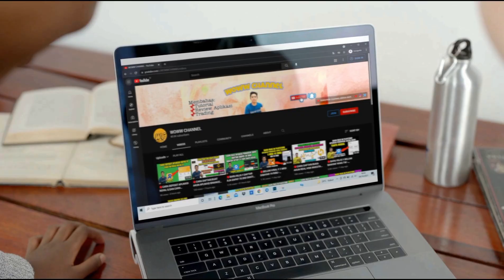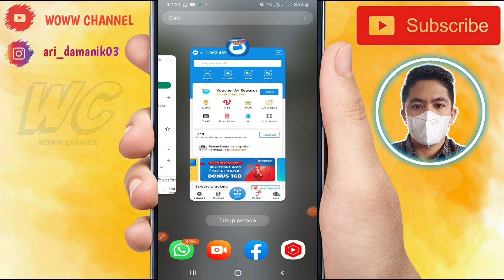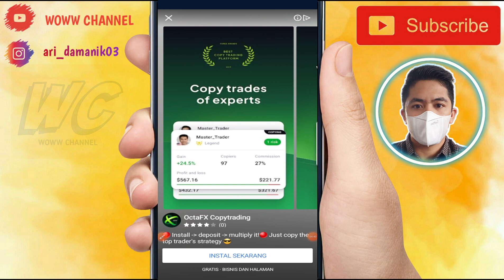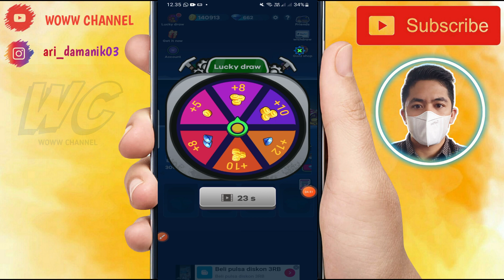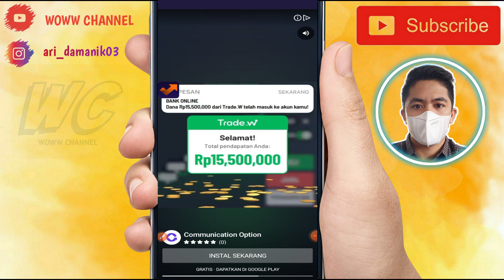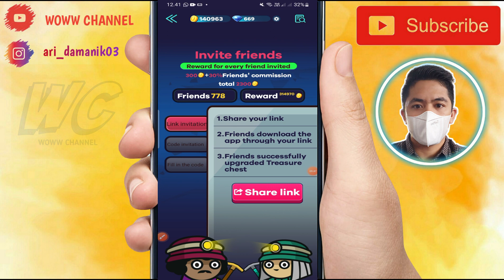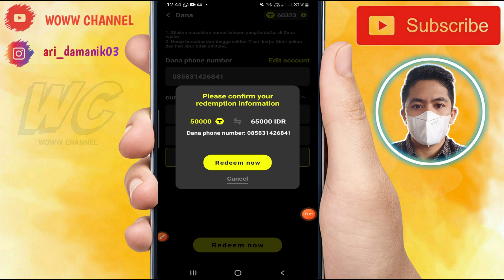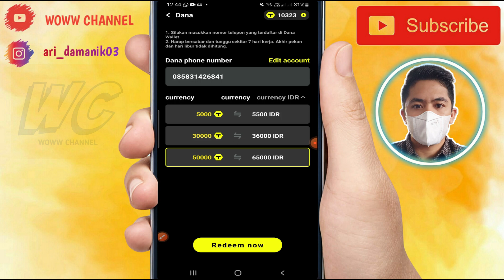Udah Narik 21 Kali !! Game Penghasil Saldo Dana Gratis - Tanpa Modal - Aplikasi Penghasil Uang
1. Like Video ini
2. Share video ini
4. komentar positif dan
5.cantumkan no dana kalian
semoga beruntung

❤️Kode = R3M4UYMH

❤️ADA LINK DANA KAGET DI DALAM VIDEO (bantu Like ya gays )

Simak juga video dibawah ini 👉👉👉👉